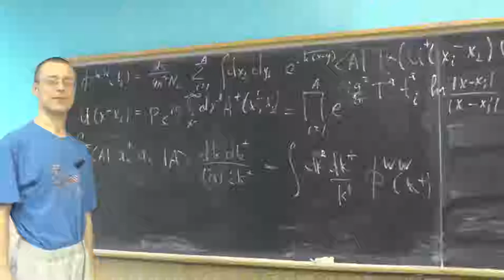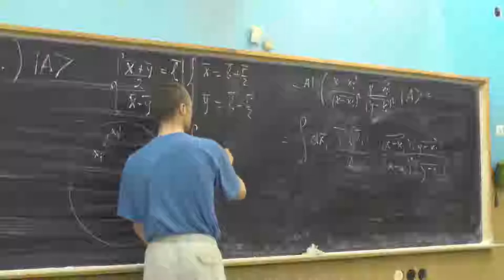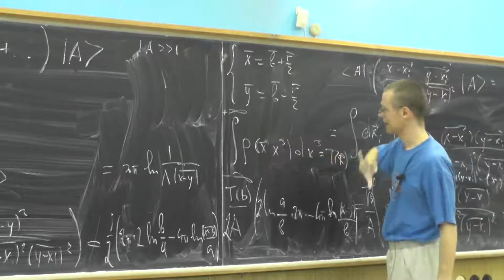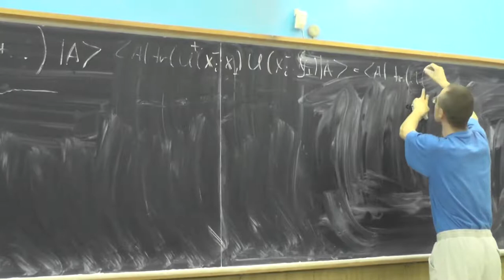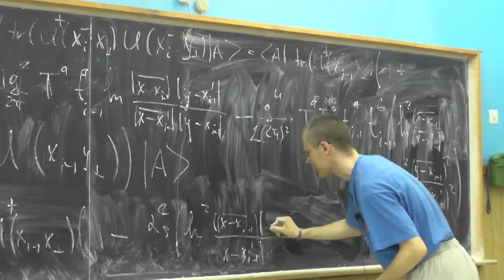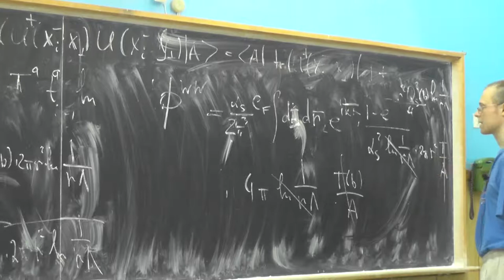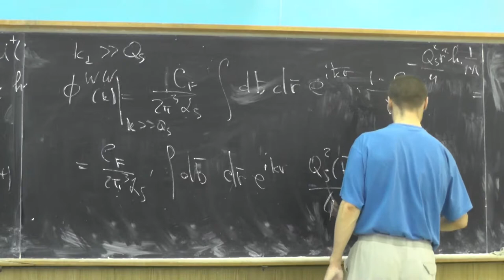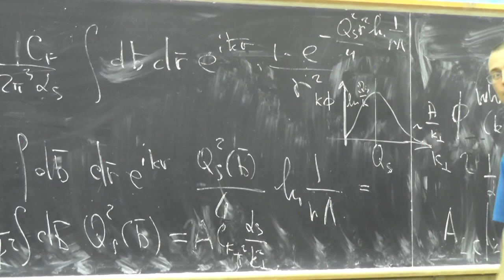Элементы теории полужёстких процессов в КХД, А.В. Грабовский, Лекция 15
Модель Мак-Леррана-Венугополана. Непроинтегрированная глюонная плотность Вайцзеккера-Вильямса (окончание).